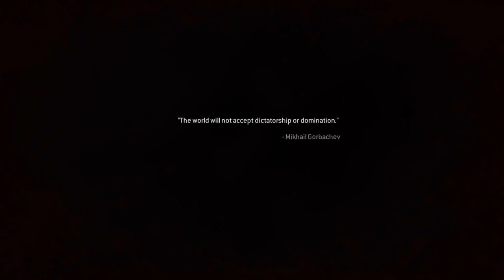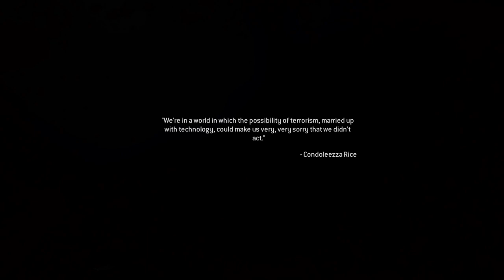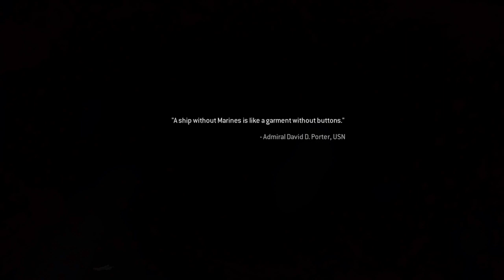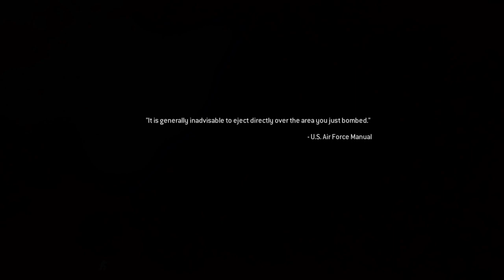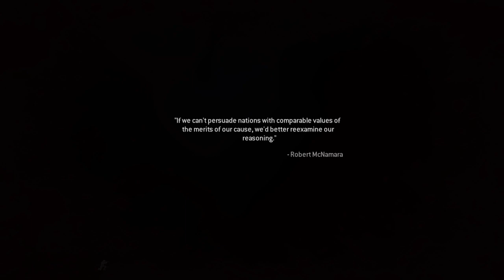Call of Duty: Modern Warfare Remastered Part 6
You will be seeing this mission again because i thought the game had problems but the same scenario happened this mission made me rage hope you all enjoy i surely didn't :)